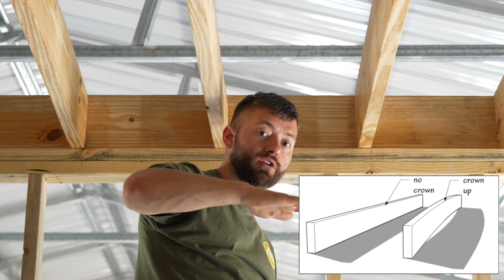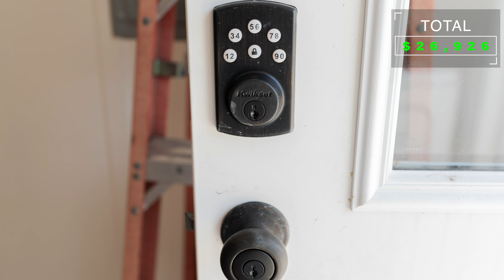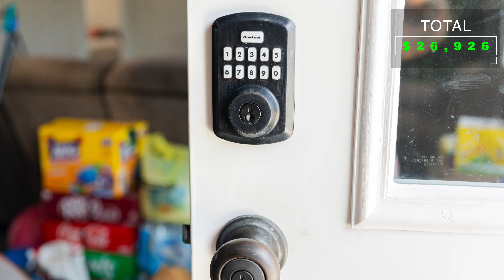How To Build A Barndominium | From the Ground Up | Part 2 Compilation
Welcome to our ultimate home construction guide! In this comprehensive video, we compile multiple tutorials to walk you through each step of building your dream home. From framing the inside of a house to the final price breakdown, we cover it all. Whether you’re a DIY enthusiast or planning your own construction project, this guide is packed with valuable insights and tips.

🔹 What’s Inside:

 1. Framing the Inside of a House: Learn the essential techniques for framing walls, doors, and windows.
 2. Electrical Rough-In: Step-by-step instructions for wiring your home safely and efficiently.
 3. Installing HVAC: Tips on setting up heating, ventilation, and air conditioning systems.
 4. Interior Design: Creative ideas and practical advice for designing beautiful and functional living spaces.
 5. Kitchen Backsplash Installation: A detailed guide to adding a stylish and durable backsplash in your kitchen.
 6. Final Price Breakdown: A complete cost analysis of the entire project, helping you budget effectively.

🔹 Key Benefits:

 • Comprehensive step-by-step tutorials.
 • Expert tips and best practices for each construction phase.
 • Real-life examples and practical demonstrations.
 • Money-saving advice for DIY builders.
 • Inspirational ideas for interior design and finishes.

Whether you’re renovating an existing home or building from scratch, this video has everything you need to know.